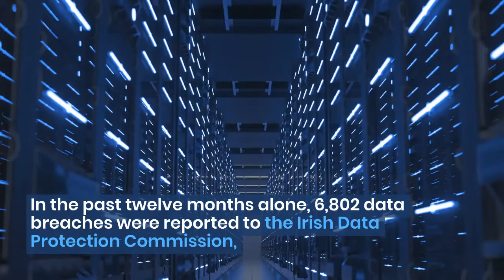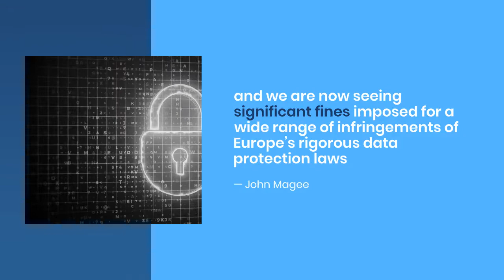Ireland Now Ranks Second in Europe for Fines Imposed Under GDPR Legislation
Ireland currently homes some of the world's largest tech and data companies.